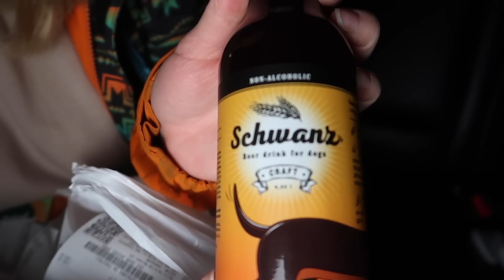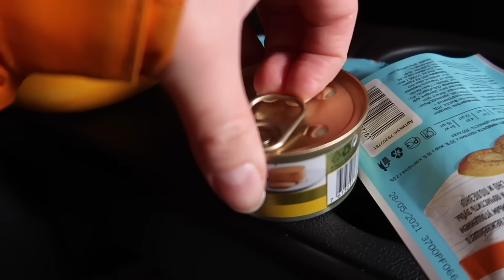24 ЧАСА В МАШИНЕ С СУМАСШЕДШЕЙ КОШКОЙ АРИЕЛОЙ | СКРЫВАЕМСЯ ОТ ЗАВОДЧИЦЫ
Нас преследует противная заводчица! Она хочет забрать нашу кошку, поэтому мы взяли Ариелу и поселились с ней в машину на 24 часа!

lyapota_tv
sladunchik
zveromama
zveropapa
pes_bloger

T.me/lyapota_tv